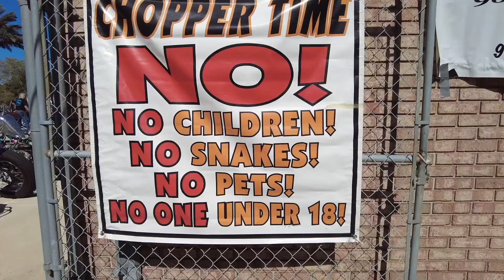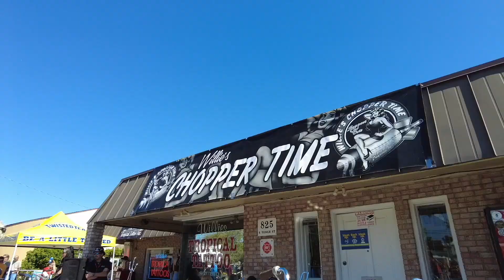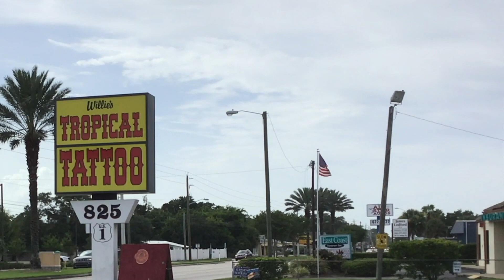What is or isn't a chopper?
What is or isn't a chopper? I had questions so I sought out the experts to answer What is or isn't a chopper? Expert bike builders attending one of the world's most elite single day chopper show, Willies Tropical Tattoo Choppertime during Bike Week weigh in on what makes a chopper a chopper and explain what a digger and bobber is plus other must have ingredients of a custom chopper bike build.

will help toss a few bucks into my tip jar with a purchase. Tips help with expenses of running a channel, every little bit helps to make this and each episode possible, thank you for your support!
My Boots (the most comfortable I've ever worn): Indie Ridge The Crow Riding Boots
Live in Central Florida? Visit Pedro @WandererMoto here on You Tube or @wanderer_customs on IG for your motorcycle repair and maintenance needs and tell him Kenny Quest sent ya!
The Bikes:
2021 Harley Davidson XL883N aka "Snakester"
1996 Harley Davidson FLSTN aka "Frankenglide"